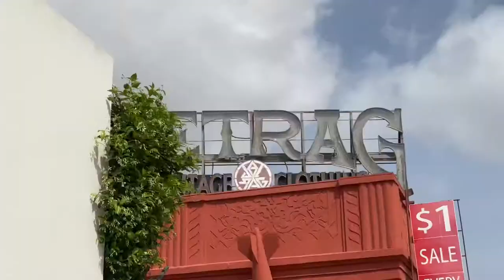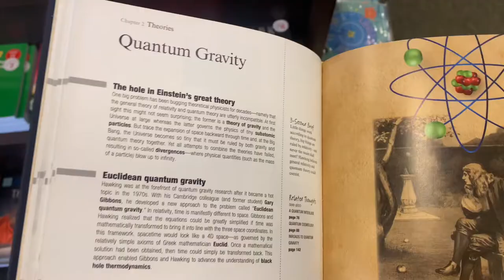thrifting, shoots, and chemistry?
this week in the life of jean.